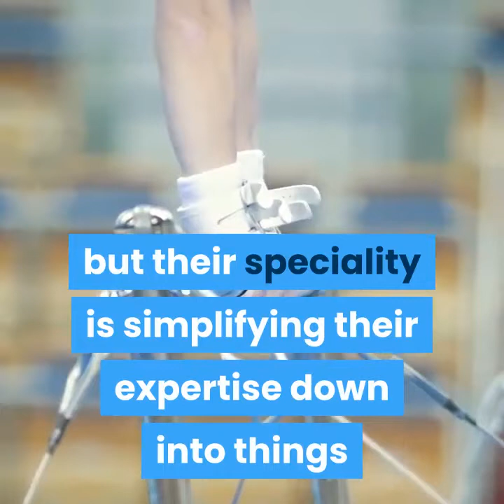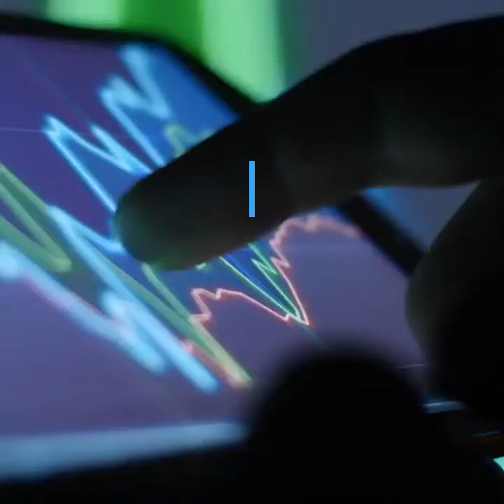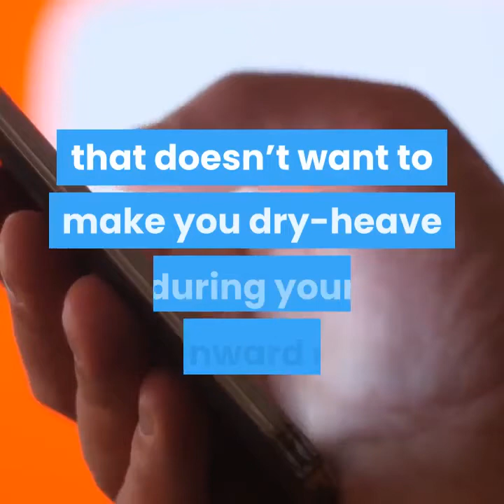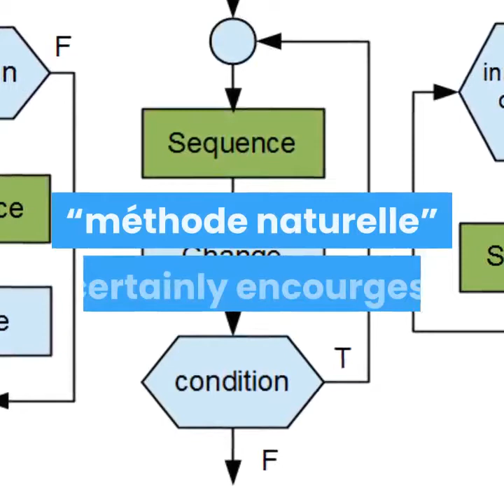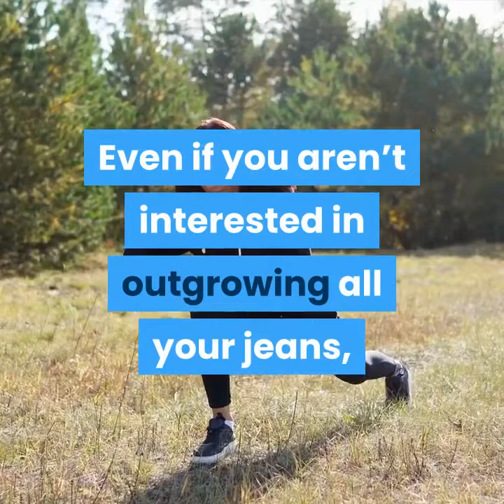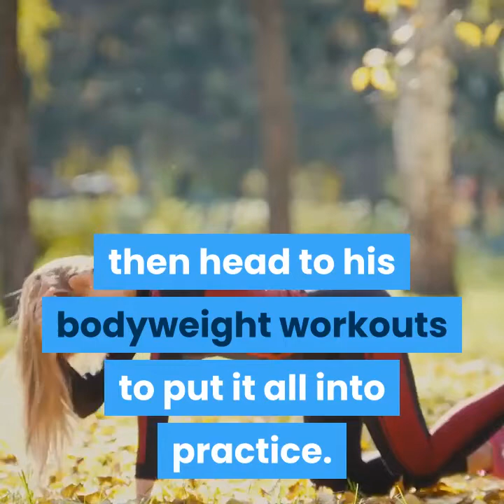The 10 best online home workouts (From yoga to CrossFit)